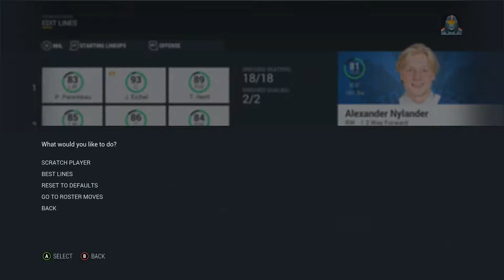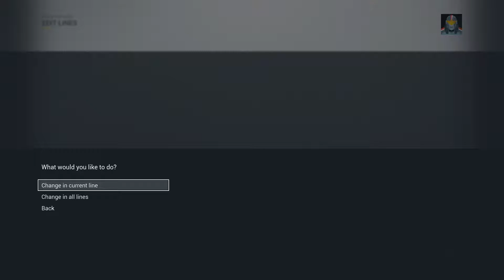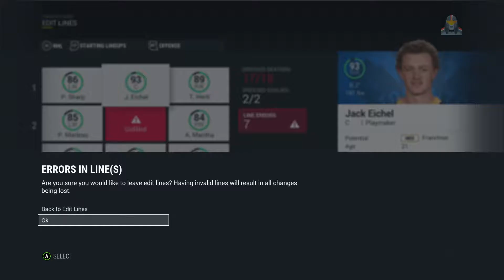NHL 17: Fantasy Franchise Mode #7 "Simulation"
NHL 17 is an ice hockey simulation video game developed by EA Canada and published by EA Sports. It is the 26th instalment of the NHL series and was released on September 13, 2016 in North America. The game was released on PlayStation 4 and Xbox One. The game's cover image features Russian forward Vladimir Tarasenko of the St. Louis Blues.

NHL 17 features several game modes, of which include a team building mode, a team management simulator, and playing as a custom player in real hockey leagues. Returning modes include the Hockey Ultimate Team, also known as HUT, and the "Be a Pro" mode, which has players pursue a career in the National Hockey League with a custom-made player. The EA Sports Hockey League mode, or EASHL, also returns. Teams can be custom-made, featuring custom names, logos, uniforms, and arenas. The team's arena becomes larger and gets improved as the team progresses in the mode.

New modes are also introduced to the game. The "Be a GM" mode, which had the player become the general manager of any NHL team they choose, is expanded into the "Franchise Mode". Team owners are introduced to the mode, and players must now meet the team owner's expectations. The player can also potentially relocate their team to different city. If they relocate a team, they are free to build their own stadium and rebuild the team's image from the ground-up. For the second time in the NHL series, the World Cup of Hockey is playable. Players may play the tournament with any team from the World Cup they choose. The actual players, jerseys, and logos for each team all appear in-game.The "Draft Champions" mode is introduced to the series with NHL 17. A fantasy draft simulation, players are able to draft NHL superstars and create their own team with them. After drafting, the player is then able to face other players and have a shot at winning the Draft Championship.